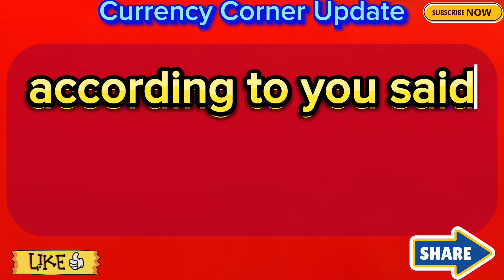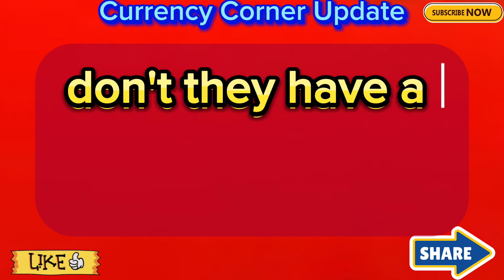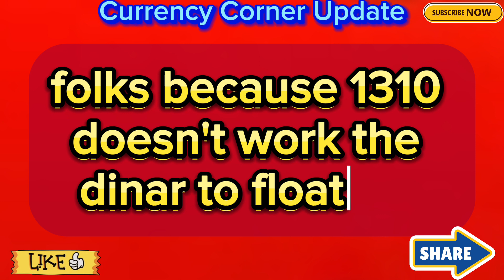Ripple Effects of Iraq's Shocked Floating of The Iraqi Dinar Today 2024